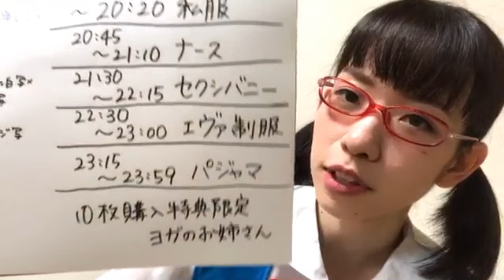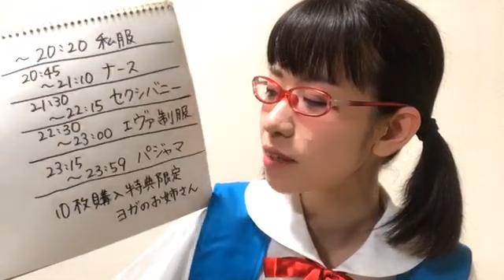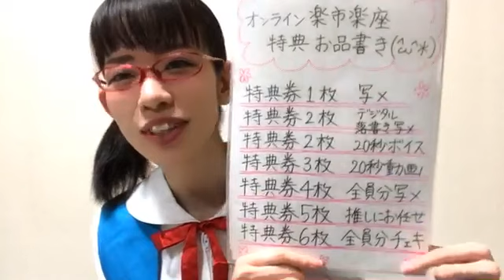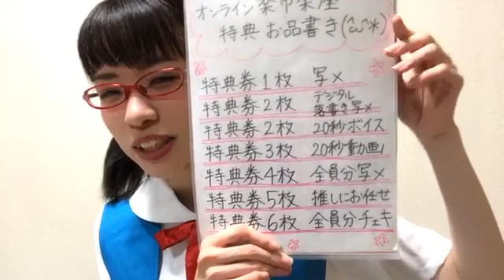rima bj 2020年09月06日22時42分08秒 皆戸 理芳みなと りま＊BANZAI JAPAN神奈川県